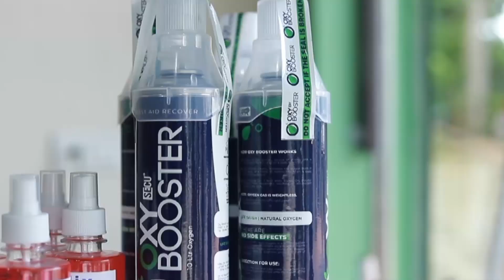പോലീസ് വീഴ്ച്ച വരുത്തിയാൽ ഇടപെടുമെന്ന് വനിതാ കമ്മിഷൻ അധ്യക്ഷ പി സതീദേവി|vanitha commission|Mampad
അന്വേഷണത്തിൽ പോലീസ് വീഴ്ച്ച വരുത്തിയാൽ ഇടപെടുമെന്ന് വനിതാ കമ്മിഷൻ അധ്യക്ഷ പി സതീദേവി.

വാർത്തകൾക്കും പരസ്യങ്ങൾക്കും.